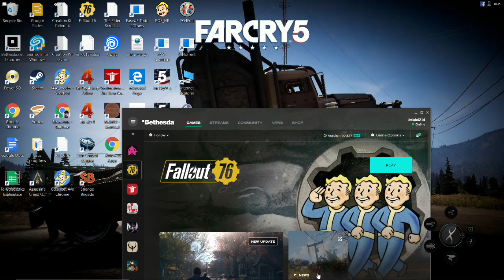Early warnings quest part 1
I hate mutants